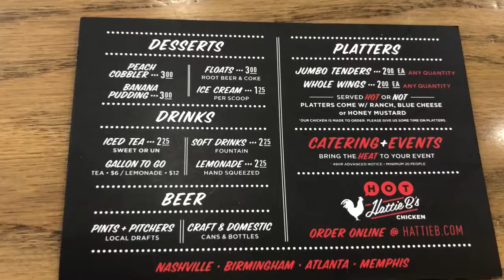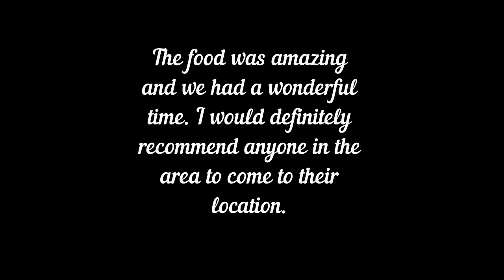NASHVILLE EAT SCENE | HATTIE B'S